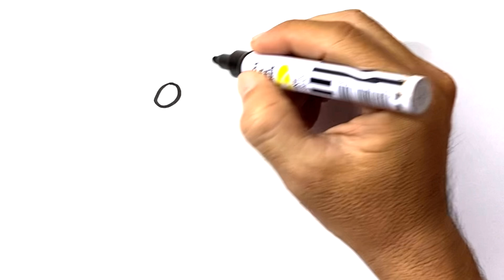How to draw a HAMPSTER Easy Step by Step for beginners